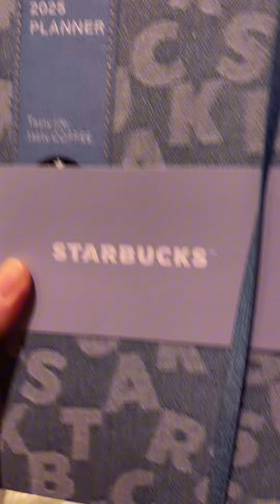STARBUCKS 2025 Planner first look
Starbucks 2025 Planner